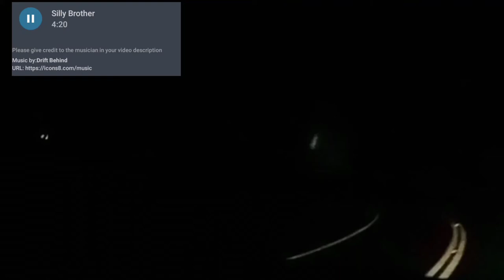Scary Highway Encounters Rugby, Tennessee Part:02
Ghostly Side Of Road
We Were Traveling North Tennessee
On Nov.19, 2020 Around 8:00PM on
Rugby Road or Hwy. 52 Between Elgin, Tn. & Jamestown, Tn.
 When We Started Smelling What We Thought Was Methane or A type Of Sulfur! We Somehow Lost An Hour Within 20mi Stretch Going at Least 60mph.